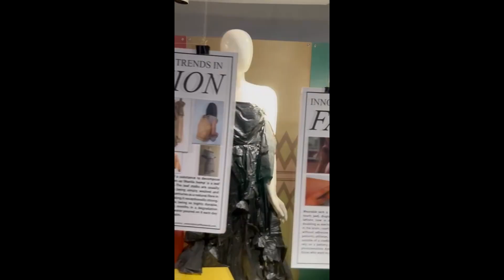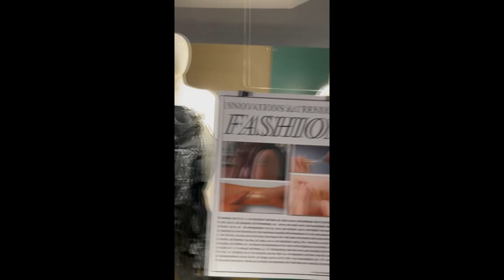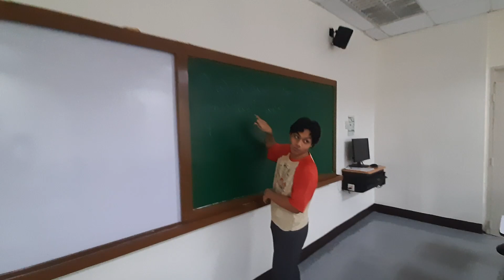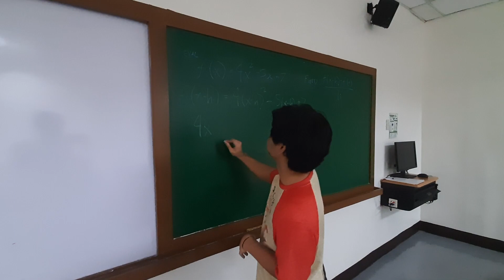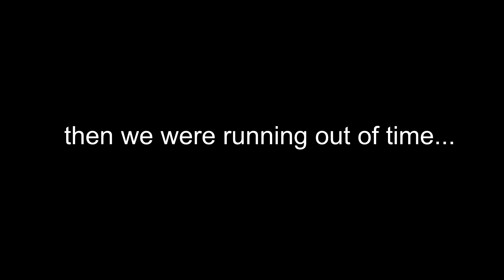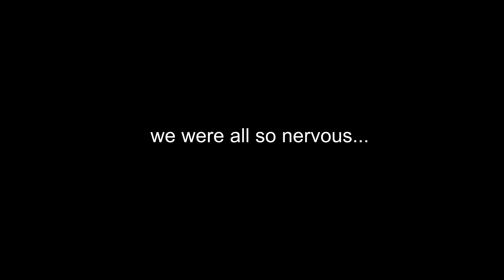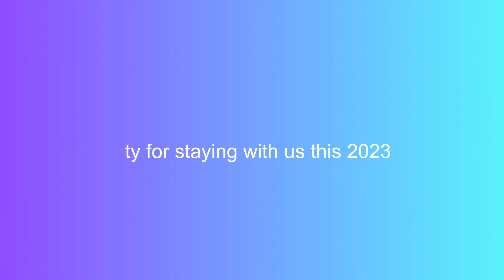NAX 2023 REWIND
SOME HIGHLIGHTS OF OUR 2023!!!